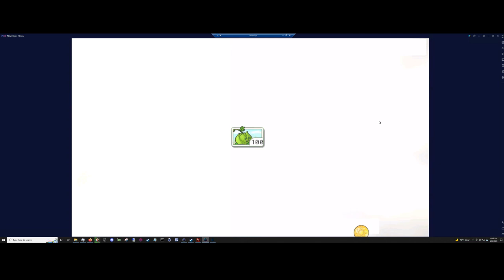dull eyes, face as green as leaves